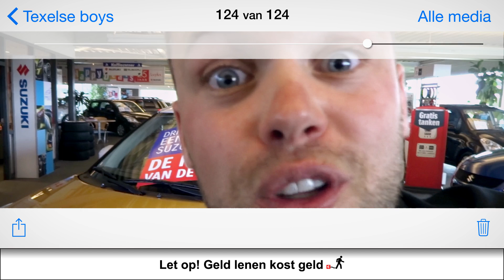Actie - Dit is 'm, een Suzuki voor de helft van de prijs!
Als je nu een Suzuki koopt, hoef je maar de helft te betalen. Na drie jaar mag je hem dan weer inleveren, zolang je goed voor de auto hebt gezorgd natuurlijk. En als je hem wilt houden na drie jaar, dan kan je alsnog de rest van het bedrag voldoen.